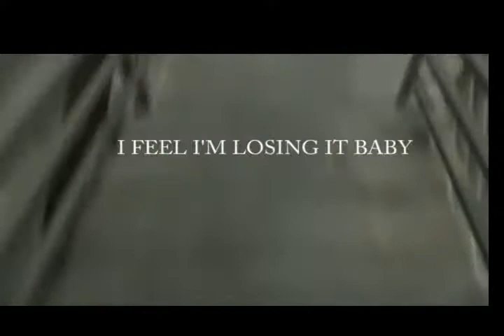Nothing Boy Lyric Video The Pedaljets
This is a lyric video for "Nothing Boy", from the Pedaljets' LP, "What's in Between". The song has already premiered on Magnet Magazine's "MP3 at 3PM" for streaming and download.

Don't watch this video if you currently have a hangover, you're claustrophobic, suffer from COPD, you're the smarmy janitor who was on duty when this video was shot, or if you delight in the sound of birds chirping,soft summer rains, or have sat on the lap of Mr Mac Davis Jr. while he was dressed in Santa Claus garb.   Canned tuna is a tabla rasa too, Mr. John Locke.

Here is what the press have been saying:

"Their salvoes of high-powered melodic punk, laced with Beatles harmonies (the dazed and lovely 'Some Kind of One'), prove affirmative and energizing with hard-won wisdom at its core.  Allmayer's brand of hangdog dirty realism combines potency and killer riffs in equal measure."  8 out of 10, Uncut Magazine, Gavin Martin, April, 2013

"'What's in Between' has a little bit of something for everyone who loves rock and roll. It grows on you with every listen. This cruel unjust world will likely never give this band their deserved appreciation. The romantic in me would like to think The Pedaljets don't give a fuck." 9 out of 10, Earbuddy,  Tony Filipowicz, July, 2013

"What's In Between is the fruit of that reunion, a smart, vibrant rock & roll record that perfect balances loose (not sloppy) performances with highly-crafted writing." The Big Takeover, Michael Toland, June, 2013

"'Conversations,' one of the best of the new songs, splits the difference between Paisley Pop and sloppy Mats-style mayhem, a Brit-pop melody scuzzed over with beer-sticky American rock bravado."  4 Stars, Blurt Magazine, Jennifer Kelly, June, 2013

Amazon mp3